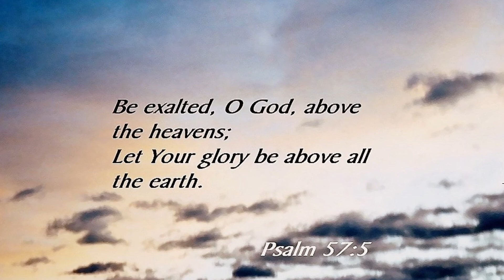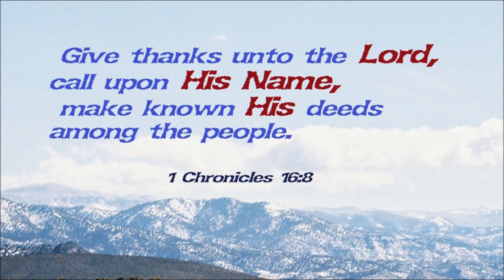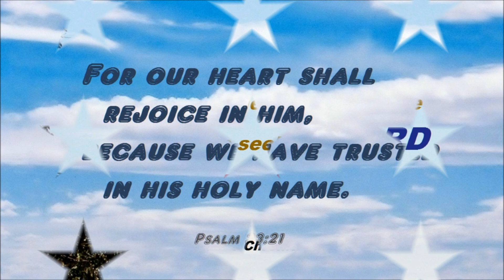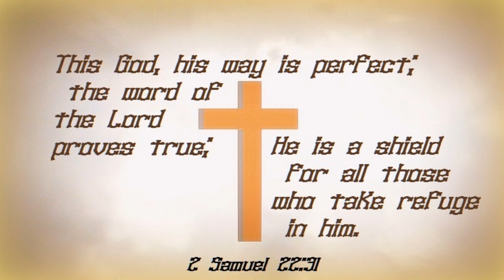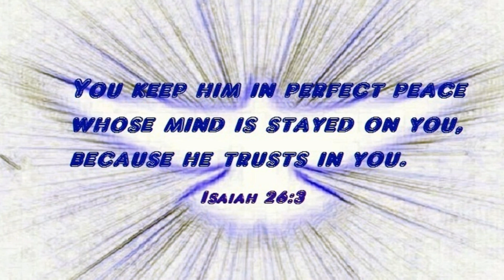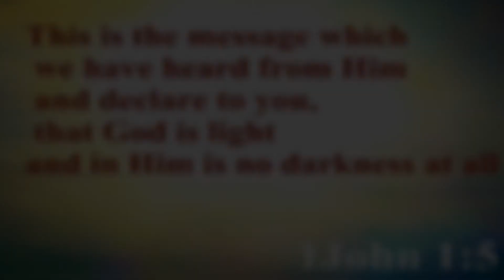344 Instrumental- You Will Rescue Me (David Kaap)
From the cd "It's My Desire" by David Kaap